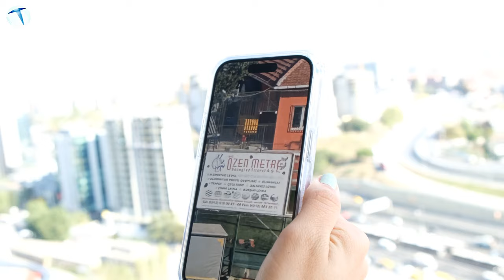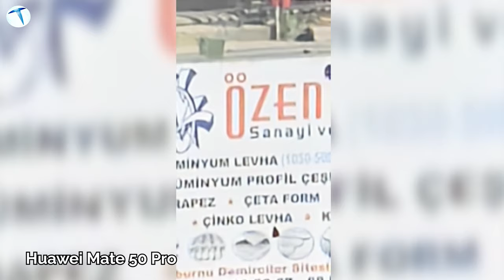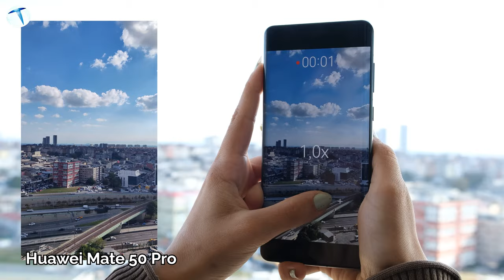Piyasadaki en iyi kameraların Zoom yarışı! iPhone 14 Pro VS Huawei Mate 50 Pro! Hangisi kazandı?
Teknoloji Oku ekibi olarak ürün testlerimize devam ediyoruz. Bir elimizde herkesin dilinden düşmeyen, gündeme fiyatı ile bomba gibi oturan İPhone 14 Pro; diğer elimizde ise markanın amiral gemisi olan kamera konusunda en iyisi olmayı isteyen Huawei’nin Mate 50 Pro modeli var. Her iki telefonda son dönemlerin en çok konuşulan, markaların büyük bir özveri ile çalıştığı cihazlar. Şimdi dilerseniz lafı fazla uzatmadan bu cihazların zoom performansını değerlendirelim.

İPhone 14 Pro, fotoğraf modunda 15X’e kadar bir zoom performansı sergilerken, Huawei Mate 50 Pro’da ise 100X’e kadar optik zoom görebiliyoruz. Cihazda çektiğimiz her iki fotoğrafı kıyasladığımızda ise İPhone’un çok iyi bir performans sergileyemediğini, Huawei’nin daha iyi sonuçlar verdiğini görüyoruz. Video performansında ise durum yine aynı. İPhone videoda 6X’e kadar optik bir zoom gerçekleştirebilirken, Huawei modelinde ise 15X’e kadar bir zoom gerçekleştiğini hatta çok daha başarılı sonuçlar aldığımızı söyleyebiliriz. Aynı zamanda her iki telefonun da optik görüntü sabitleyicisinin bulunduğu bilgisini vermeden de geçemeyeceğim. Bu OIS denemesinde ise İPhone çok daha başarılı sonuçlar ile karşımıza çıktı.

Ama bilmeliyiz ki cihazın iyi bir zoom performansı sergilemesi her çekim modunda başarılı olduğu anlamına gelmiyor. Biz sizler için bu iki cihazın sadece zoom performansını gerçekleştirdik! Daha detaylı bir inceleme görmek isterseniz Youtube kanalımızdan detaylı videoyu izleyebilirsiniz! Peki sizce bu yarışın kazananı kim?